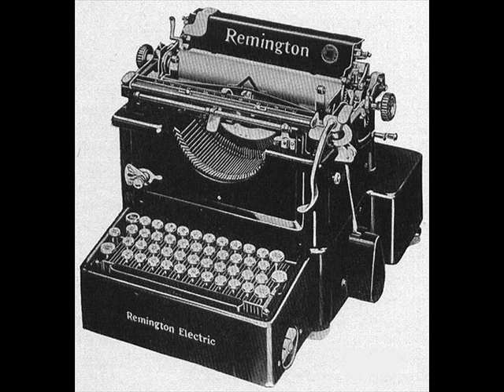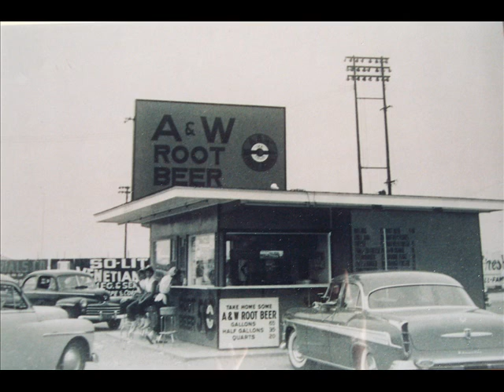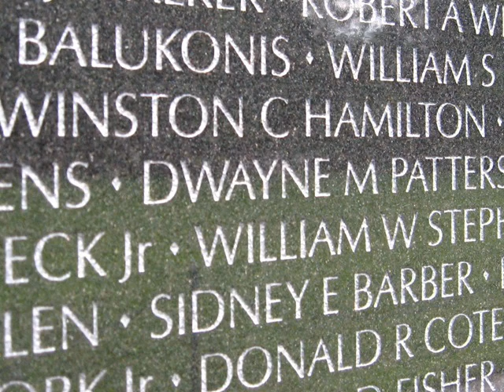Yeahs and Yeahs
A picture for every year of my mon's life, up to now!